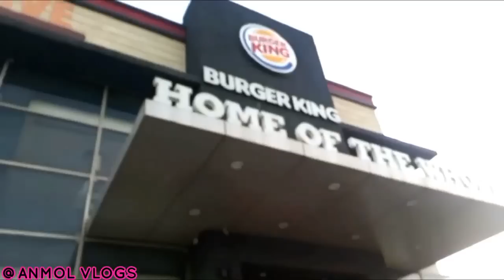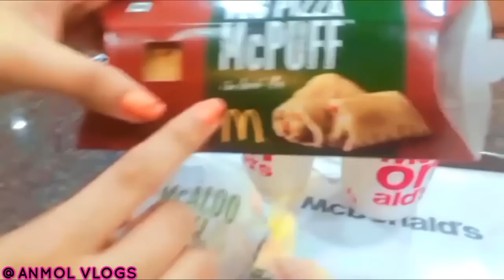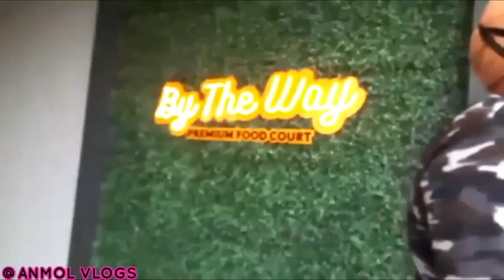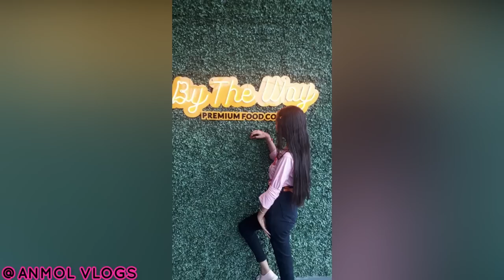WHICH ONE IS BEST BURGER KING VS McDONALD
hey guys i hope you like my video…💕 please likes 👍🏻 comment 💭 subscribe 🔔                     this video is about, choosing which food point is good... there we have chosen the best meal ways such as burger king, Mcdonald's, subway and barista all these are situated in Jalandhar's phagwara road... we decided to divide it to two ways.. burger kings vs Mcdonald's and barista vs subway...